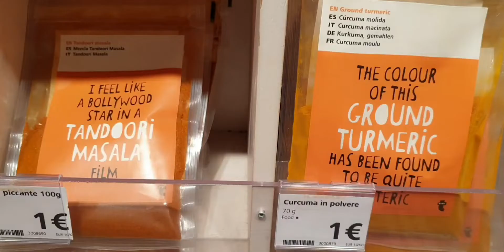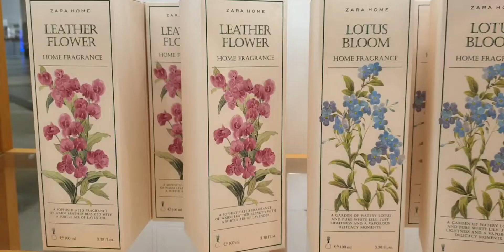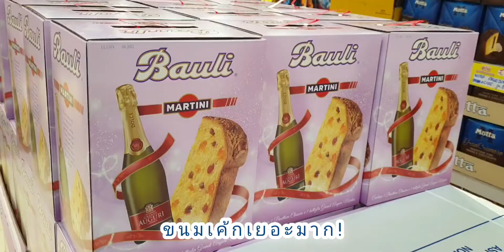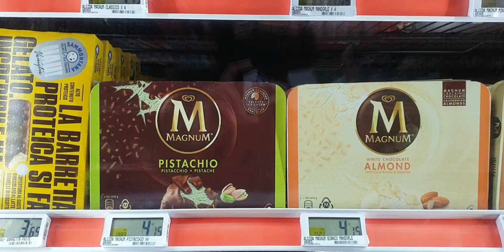คอมเมนท์​ของที่เพื่อนๆอยากได้มา3ชิ้น​ค่ะ​ What do you want?